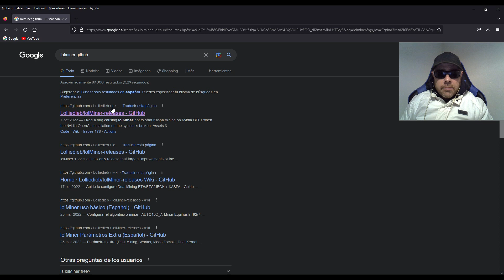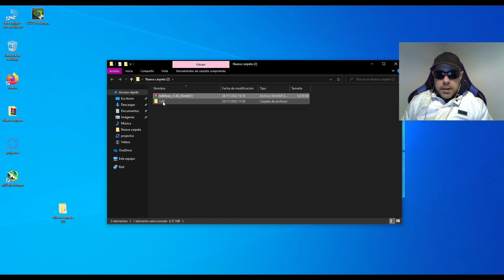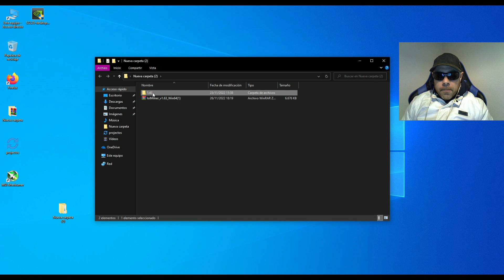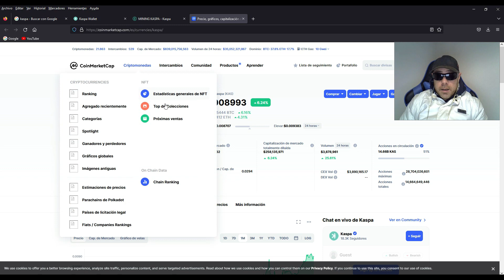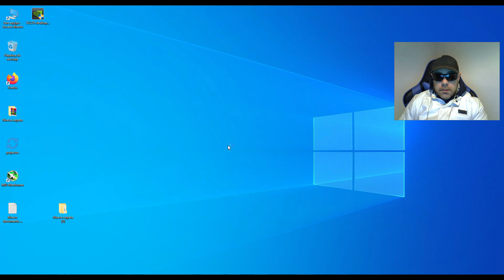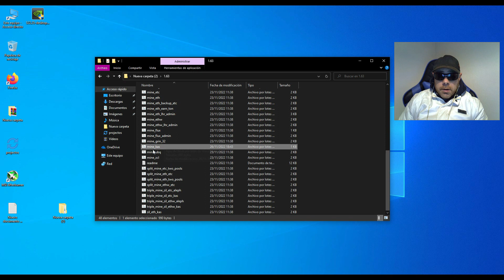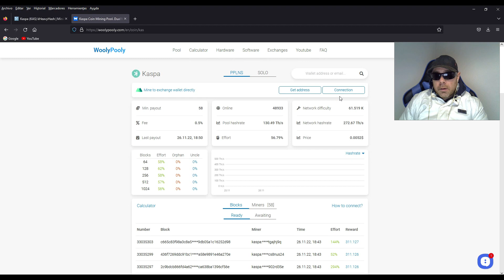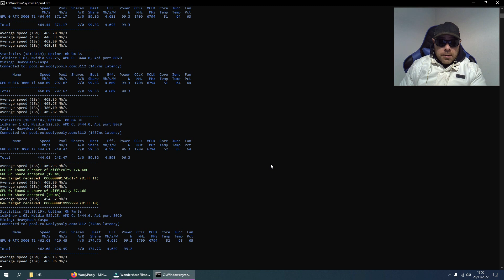COMO MINAR KASPA - KAS - TUTORIAL PASO A PASO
Tutorial paso a paso para minar kaspa, bien explicado al detalle

Un abrazo !!!